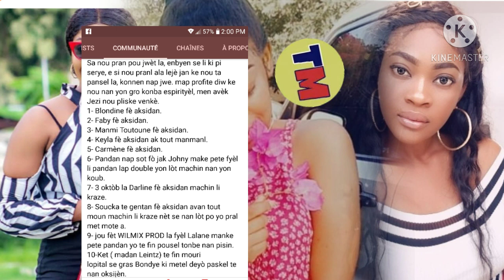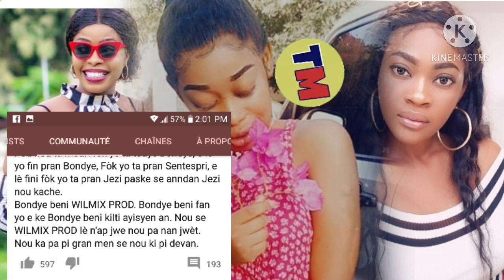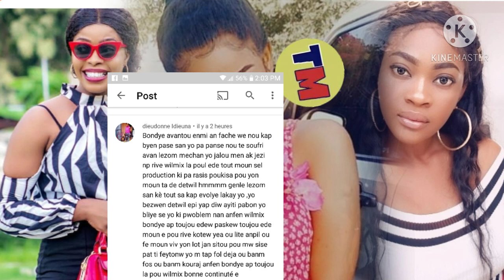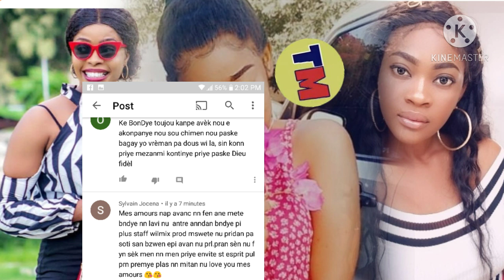Wilmix di yo fè maji pou yo mouri nan yon vè dlo nan aksidan o jezi😱😱